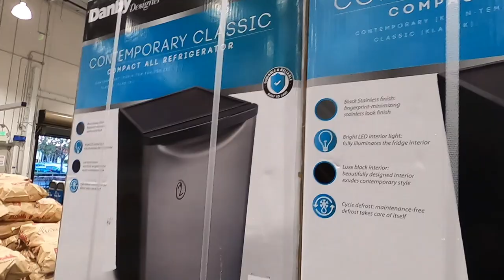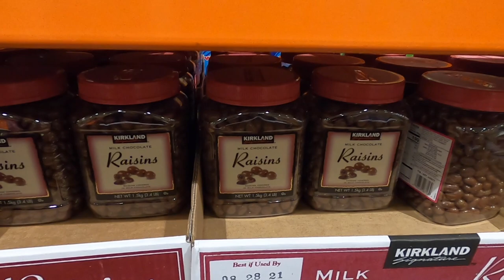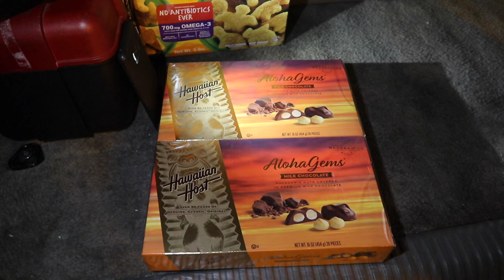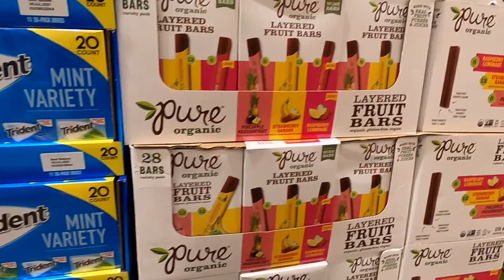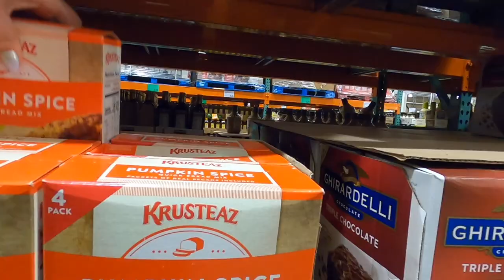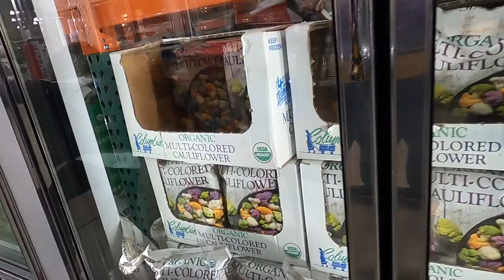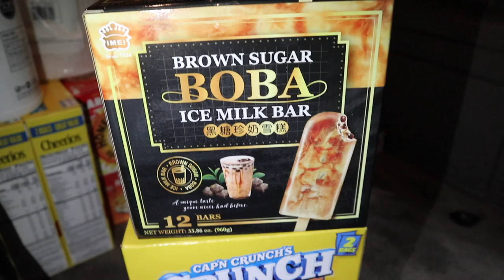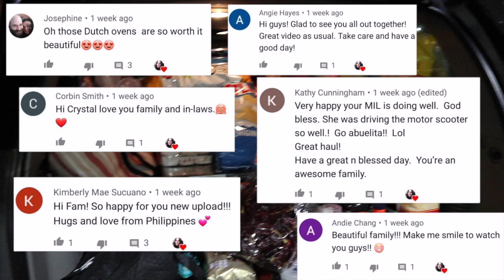*HUGE $868 COSTCO 🤯 BUSINESS CENTER SHOP WITH ME & HAUL WITH PRICES | Crystal Evans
🙏I want to take the time to thank God first and also thank everyone who takes the time to watch my videos. I truly appreciate it.
Hi guys made it to the Costco Business Center! Took you along to shop with us. Not one but two different Costcos. We also show you our hauls with prices and show what is on sale. Towards the end I add the grand total. My husband helps organize things in the trunk of our car which I know many people enjoy. We also shop for other family members that need items. If you enjoy watching Costco Hauls and would like to see more feel free to hit that subscribe button and if you enjoy this video please don't forget to give it a thumbs up.

• Videos Mentioned •

Live Tamales

♡ WANT TO SEE MORE COSTCO VIDEOS♡

By no means we want you to you to feel you have to send something.  I feel thankful and grateful just for being here and watching but it has been asked from a couple of viewers so finally set one up ♡

Be the first ones to see and request videos

Hi guys and welcome my name is Crystal. Thank you so much for taking the time to check my you tube channel. I am a mom to three girls. We are a family of five. Living in California. I enjoy making videos on you tube. I feel like my purpose in life is to help others. Each video I upload. I want it to have a purpose either to make people happy or motivate you to do something. Life is too short to let it pass by. On my you tube channel. I show you Grocery Hauls, What's for Dinner videos, Recipes and How to videos, as well as Lunch Ideas What I pack for my husband lunch. I also have a family vlog channel if you want to see more mom life and family content called Familia Adventures. Link is above. I am a mama bear who loves Jesus and her iced coffee.